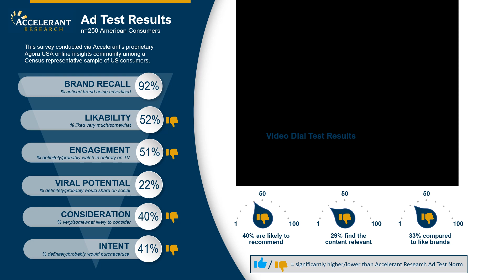Ad Test Result Super Bowl 2023 From Memes to Dreams